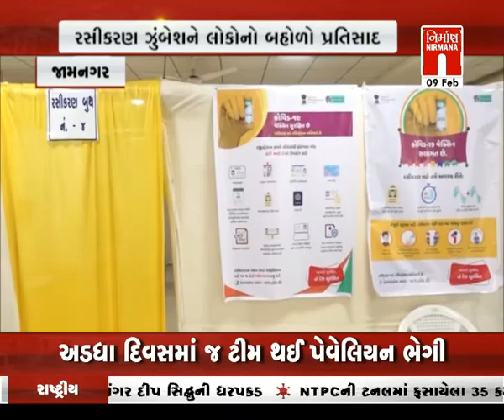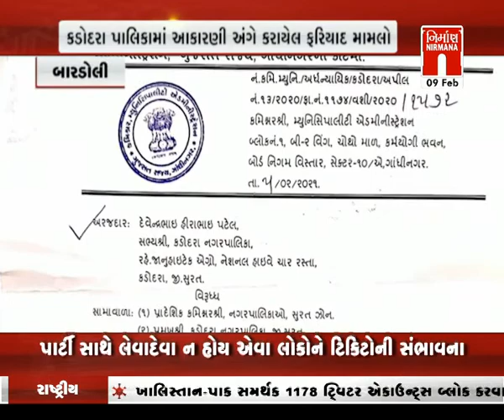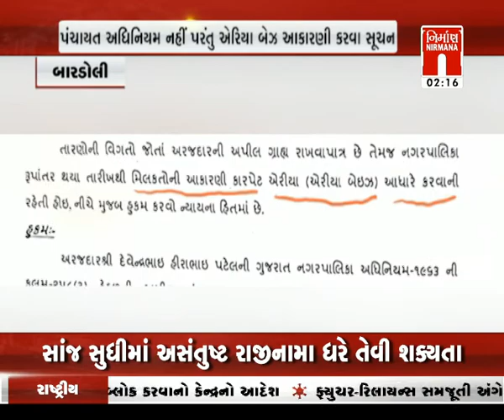આજના તાજા ગુજરાતી સમાચાર: 09-02-2021 |સમાચાર । coronavirus | Today News । NirmanaNews